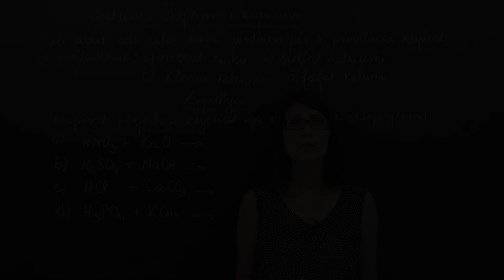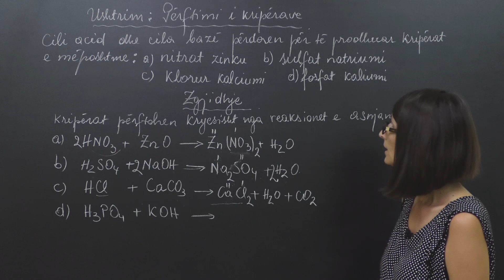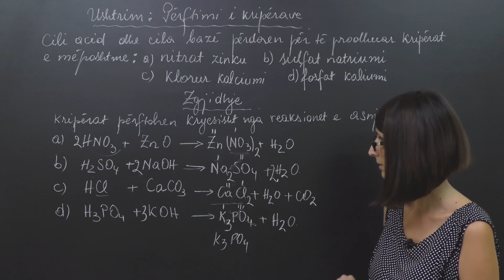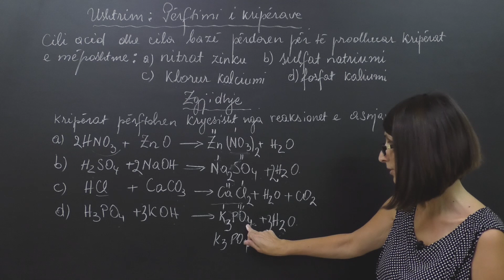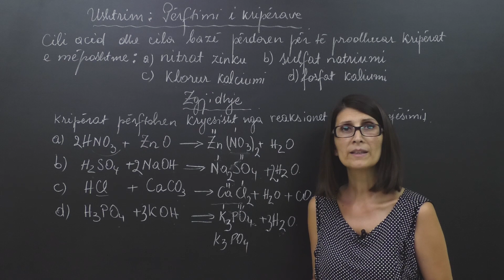KIMIA 9 - Perfitimi i kriperave / Ushtrim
Lënda e kimisë nga mësuesja Alma Meta.

Video e krijuar nga Akademi.al